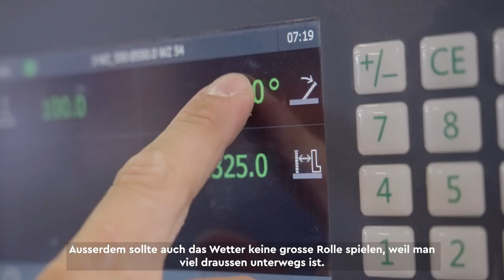Starte deine Karriere als Zimmermann/Zimmerin EFZ - Holzbau Schweiz | Verbandsvideo | Yousty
Die Arbeit mit Holz fasziniert dich? Du möchtest gerne draussen arbeiten und am Abend sehen, was du geleistet hast? Bist du gut im Werkunterricht und stark in Mathe? Dann werde Zimmermann/Zimmerin EFZ.

«Zimmerleute bauen mit Holz. Zimmerleute bauen oder renovieren Brücken, Ausstellungs- und Werkhallen, errichten Fassaden oder erstellen Treppen. Von Hand oder mit dem Computer berechnete Bauteile fertigt der Zimmermann vor Ort oder in der Werkhalle vor und fügt sie zu exakten Bauten zusammen – Handwerk mit Liebe zum Detail.»

Ihr wollt mehr über die Ausbildung als Zimmermann/Zimmerin EFZ erfahren? Hier gibt es mehr Informationen: Das Besondere an yousty.ch ist, dass du neben allen wichtigen Informationen und Tipps zu den Berufen, freien Lehrstellen und dem Bewerbungsprozess Einblicke in ein Unternehmen bekommst. Bei Yousty kannst du online schnuppern!